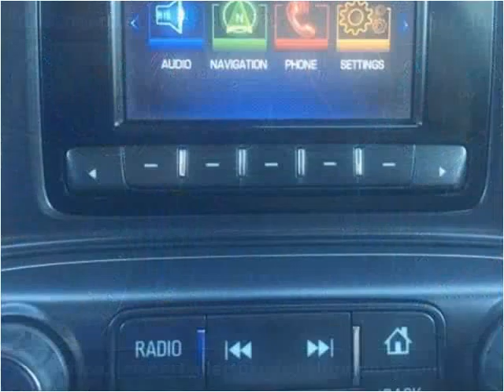2014 Chevrolet Silverado 1500 Used Cars London KY